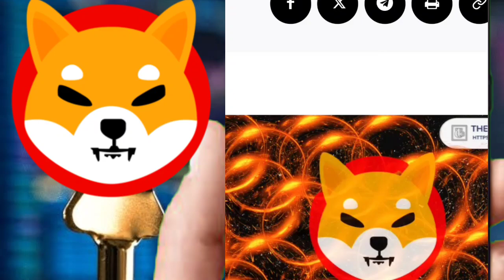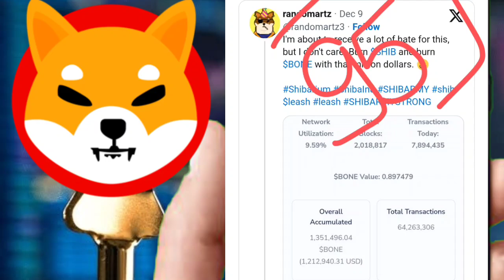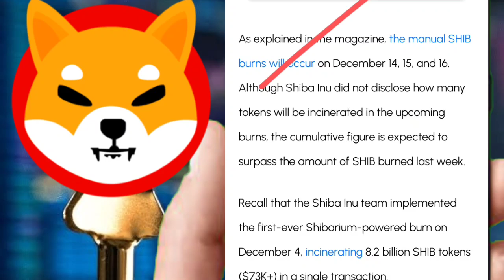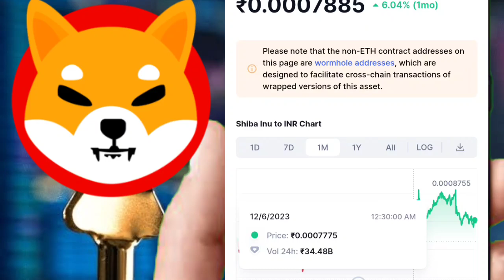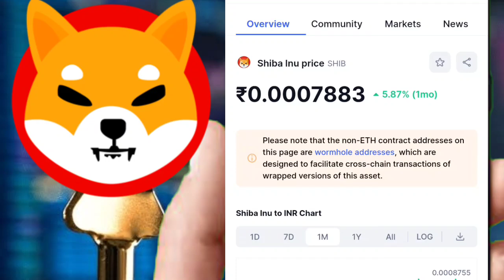SHIBA INU HIT $0.01🔥14&15 DECEMBER😱 धमाकाBIG UPDATE🤑हो जाओ तैयार💥SHIBARIUM नही रुकेगाshibainu